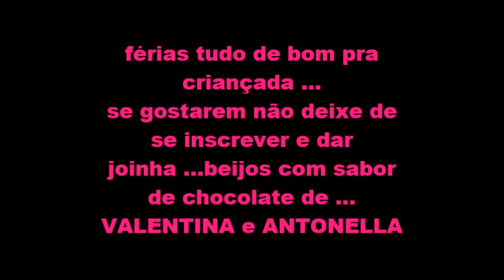brincando de MASSINHA e FOGÃOZINHO com amiguinha nas FÉRIAS